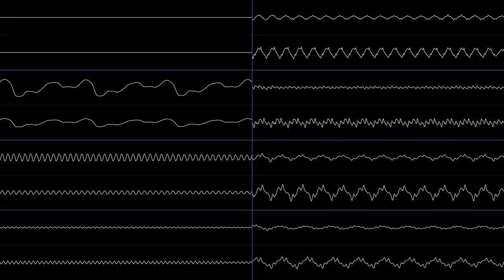Milon Luxy - Rubber Resort (Oscilloscope View)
Author: Milon Luxy
Title: Rubber Resort